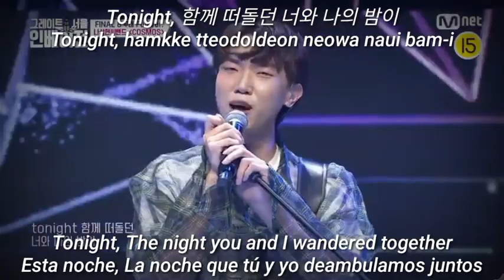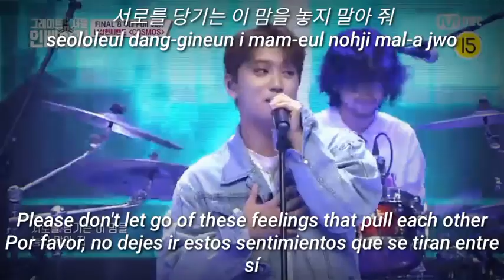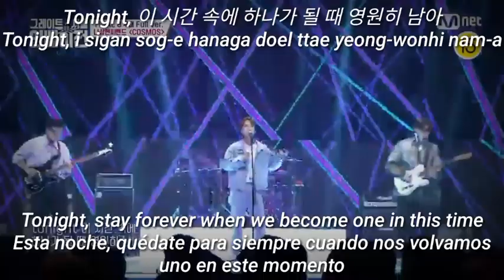Band Nah - COSMOS Feat JooChan of Golden Child[Sub Español/Eng/Rom/Han]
Band Nah - COSMOS Feat JooChan of Golden Child[Sub Español/Lyrics Eng/Romanization/Hangul]

Band Nah 나상현씨밴드 - COSMOS Feat JooChan 주천 of Golden Child 골든차일드